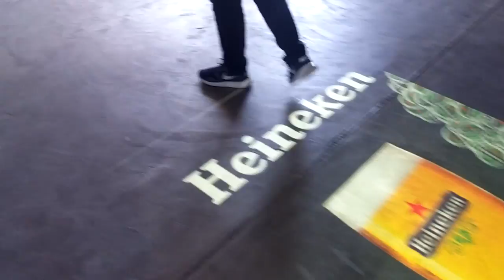Interactive Floor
A video of the showroom, a couple of brands and effects.